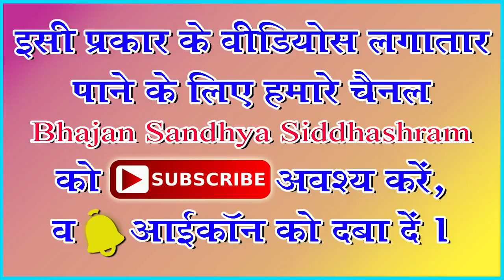hamane dekhi n duniya me guruwar by babulal navratri bhajan siddhashram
jai guruwar ko to all of you
In this channel we would provide to all of you many types of devotional songs like Sadguru bhajan, maa Durga ji song, and many more musical videos. so if you Subscibe this YouTube Channel and press bell icon then you have to easily find every notification of uploaded videos in near future.
finally we requested to you that after watching videos of this channel please hit like button and give your precious comments about that video.